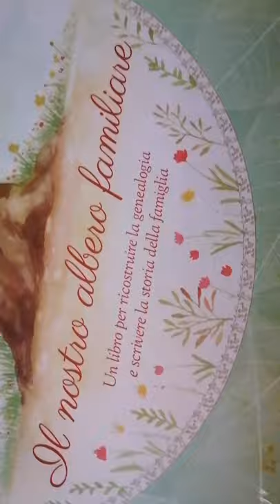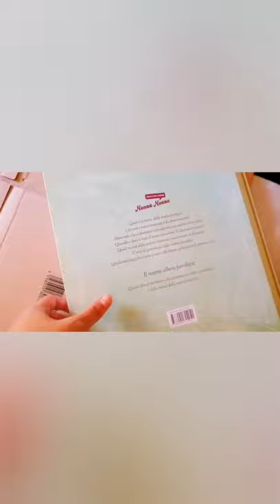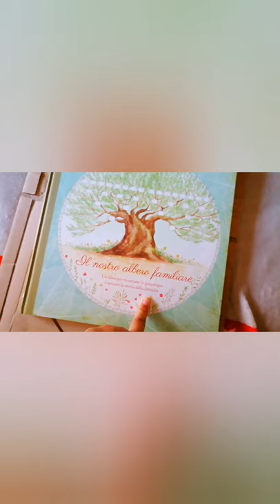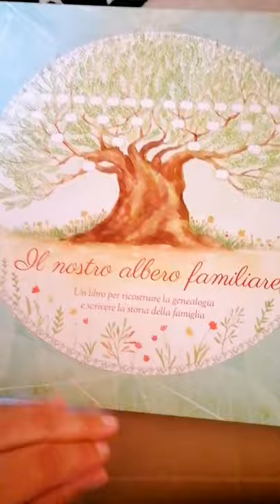Libro albero genealogico - Familium - un album per scrivere la storia della Famiglia... Idea regalo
Albero Familiare - Il Nostro Album per scrivere la storia della famiglia

Il nostro albero familiare è un libro originale pensato per ricostruire la genealogia e scrivere la storia della famiglia.

Il libro è molto ben strutturato e vi permette di inserire non solo i vostri avi fino alla quinta generazione, ma anche i vostri discendenti. Potete aggiungere informazioni interessanti sulla vita di ogni membro della famiglia, incluse fotografie. Potete anche chiedere ai vostri parenti di scrivere nel libro un messaggio come ricordo per voi e per le generazioni future. Il libro include anche un albero genealogico grande e ben organizzato.

Ci si può orientare così facilmente nel libro, che ricorda un grande atlante familiare. Le bellissime illustrazioni creano la giusta atmosfera di rispetto e comunanza con le nostre radici.

Il libro ha formato 30x30 cm, 128 pag. ed è stampato su carta ad alta grammatura. Grazie al suo aspetto rappresentativo può essere usato come un regalo originale per Natale, per un matrimonio, compleanno e altre occasioni importanti.